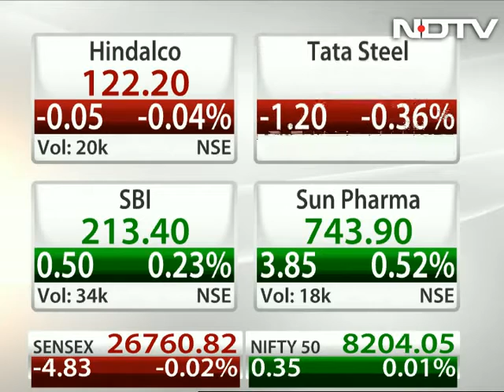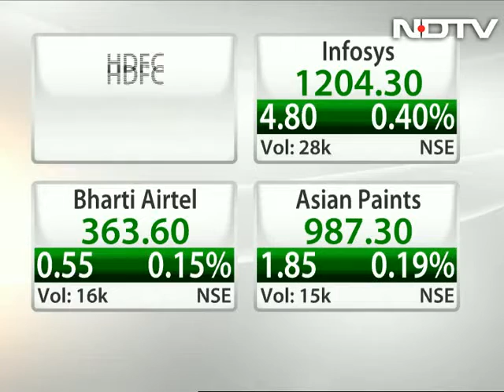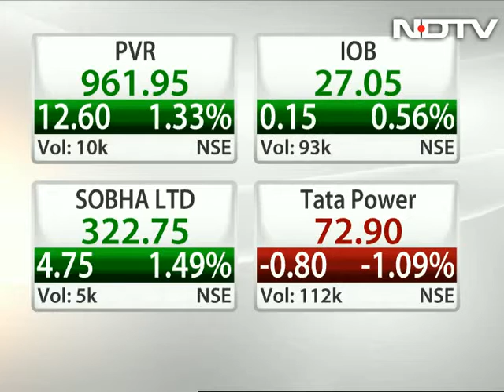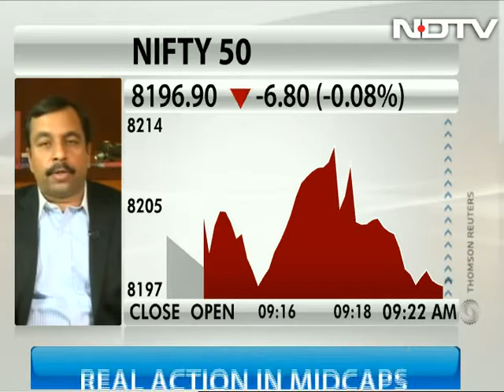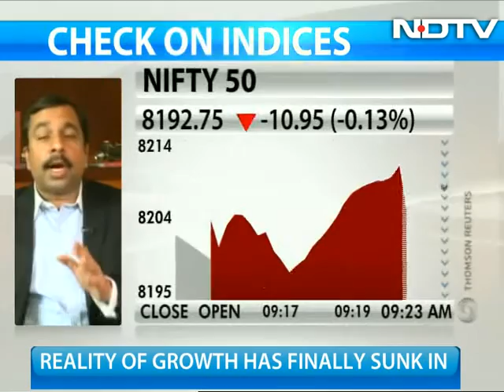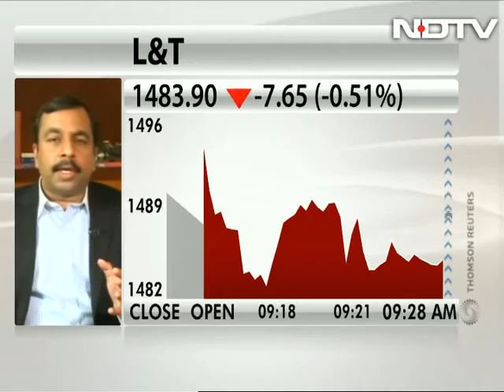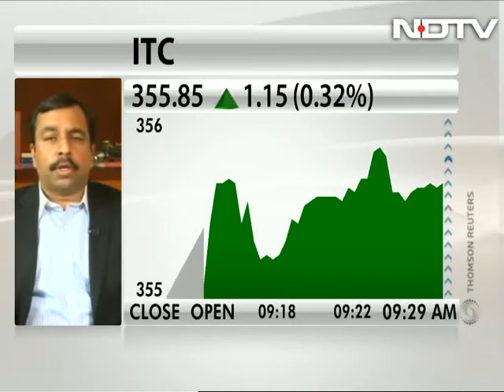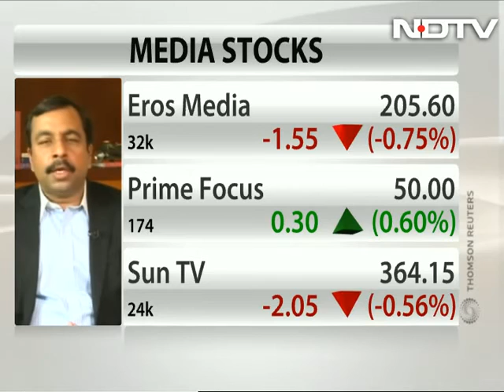ITC set for a re-rating: Ajay Srivastava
Ajay Srivastava, managing director at Dimensions Consulting, says the focus of the company could shift to the profitable cigarette business after a change in its management. This could lead to a re-rating of the stock.